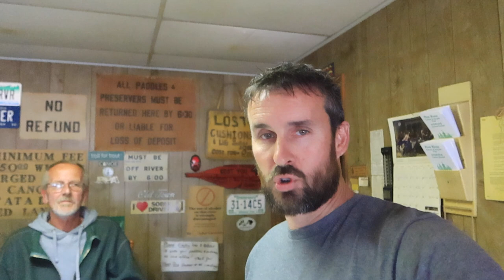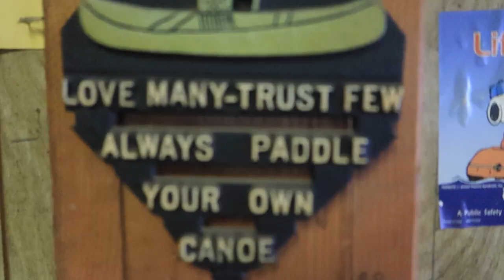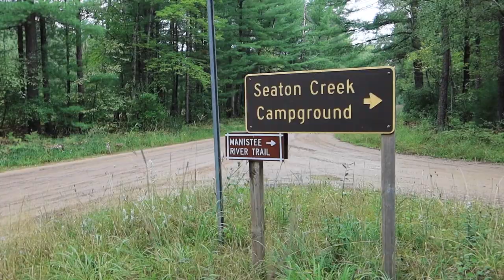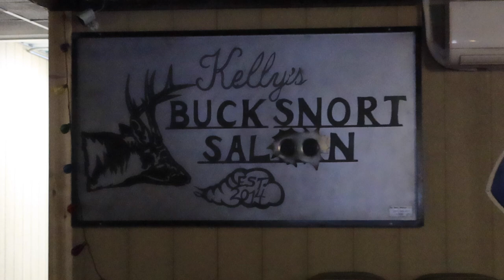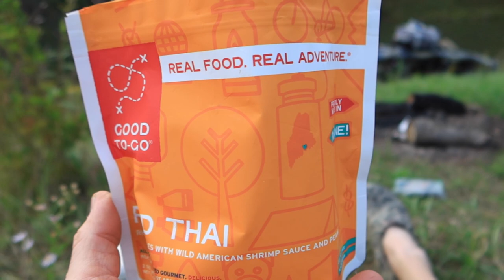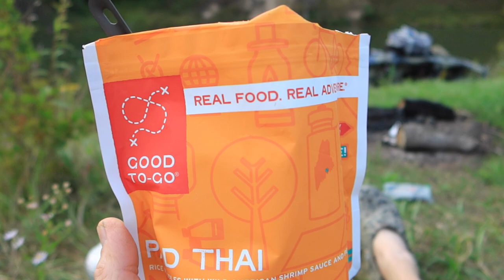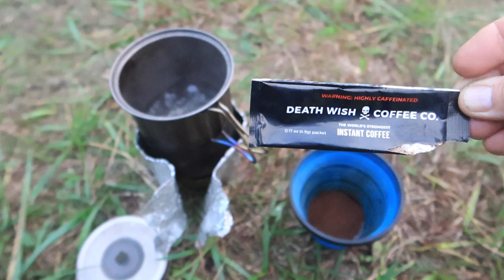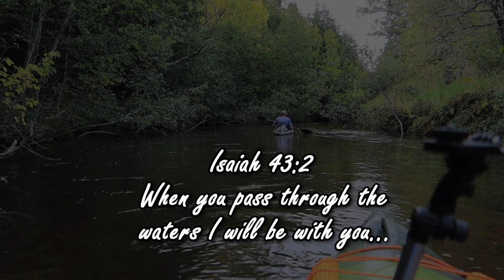The Big Manistee River Kayak Camping Adventure | Seaton Creek to Tippy Dam Boat Ramp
Join us for two nights of camping and kayaking on the beautiful Big Manistee River starting at Seaton Creek Campground just above Hodenpyle Dam and ending at Tippy Dam Pond boat ramp aka Norman’s Landing in Tippy Dam.  This short trip was the prelude to our main event of thru-paddling the 42 mile Pine River.